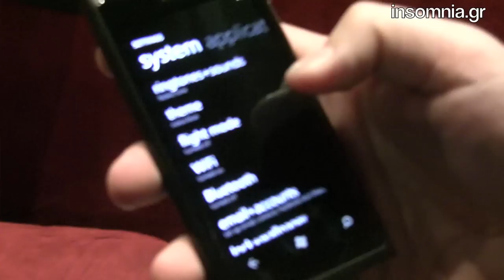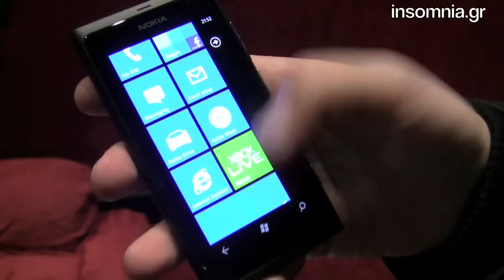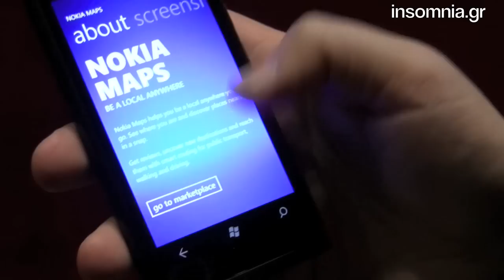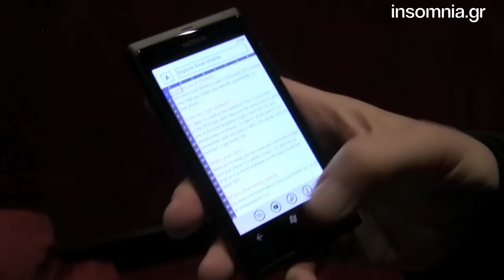Nokia Lumia 800 - Πρώτη επαφή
Δοκιμάζουμε το Nokia Lumia 800, το «απόλυτο Windows Phone» από τη Nokia